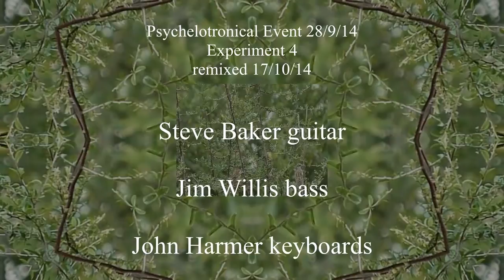The sparrows remixed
A sonic remix from the AW4416 5 track original, (allowing fade in and fade out of the separate instruments) of psychelotronic experiment # 4, recorded 28 sept 2014.

The second part of the video is new, some iPhone footage of the Trellis after seeds have been put down, and a four way reflection of 720p HD 100 frames per second footage of the sparrow family in the Pyracantha Bush.